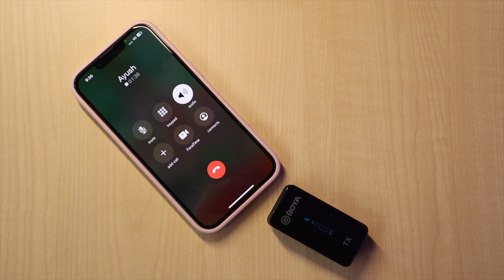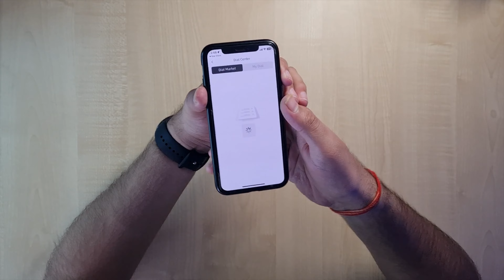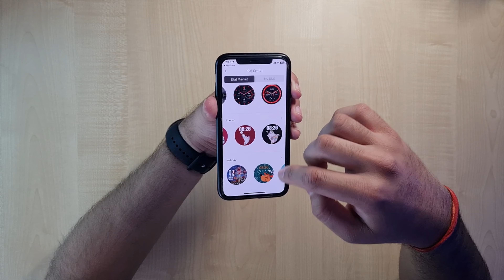Google Pixel Watch CLONE! - Fire-Boltt ROCK Smartwatch 🤯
In this video, We have FireBoltt ROCK Smartwatch Unboxing and Review, I shared details about this FireBoltt ROCK smartwatch in this review and told whether you should consider buying this FireBoltt ROCK budget Smartwatch under Rs 3000, This FireBoltt ROCK is a premium smartwatch for both Men and Women. I did Bluetooth Calling Test and shared every feature and details of this Fire-Boltt ROCK Smartwatch under 3000.

Video Links 👇👇
Gaming Laptops :

Timestamps :
00:00 Intro
00:07 Unboxing
00:41 Design, Build and Strap
01:54 Display
02:53 Bluetooth Calling Test
03:15 Other Features
04:36 Application
05:22 Watch UI
05:50 Conclusion!